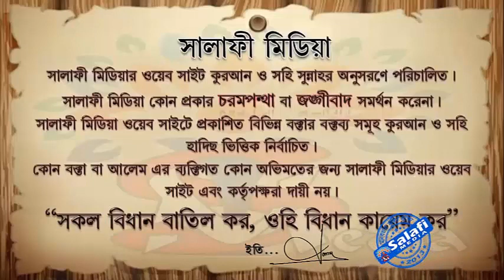জেহেরী সালাতে মুক্তাদি আমিন জোরে বলবে না আস্তে ᴴᴰ শাইখ আব্দুর রাকিব মাদানী